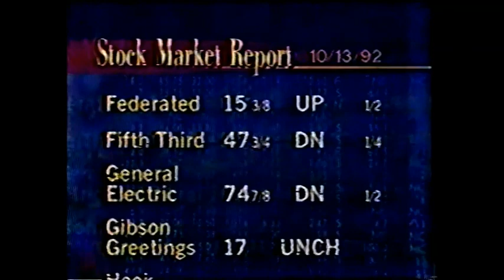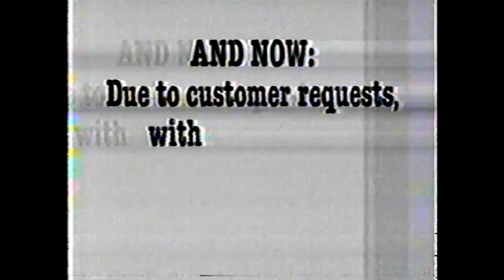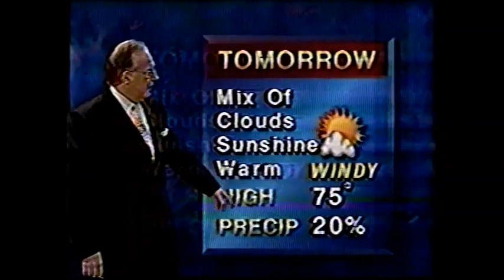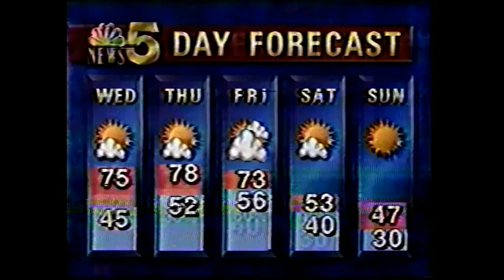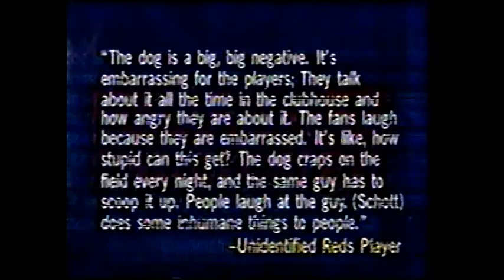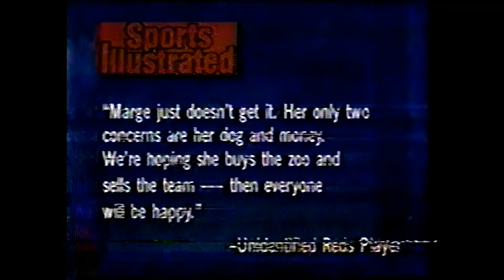WLWT 11 PM News- October 13, 1992 (most)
Although he was hosted of a nationally syndicated talk show by this point, Jerry Springer along Norma Rashid, meteorologist Pat Barry, and Greg Hoard's sports bring you the latest reports on the Vice Presidential debate between Dan Quayle and Al Gore, hepatitis-A cases, the Michael Bies trial, a California woman passing away after being the first to receive a liver transplanted by a pig, breast implant concerns, Marty Pieratt on the steamboats along the Ohio River for the Tall Stacks festival, the weather outlook, roster moves for the Reds, an update for game 6 of the NLCS, football practice at Thomas More, and Roger Bacon vs. Elder high school soccer action from channel 5 studios in downtown Cincinnati. Missing the last few minutes.